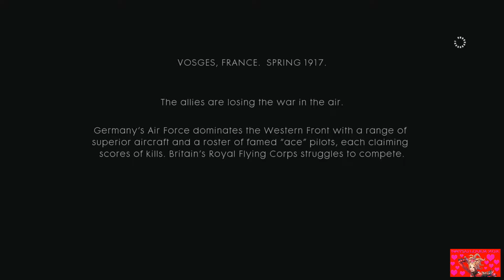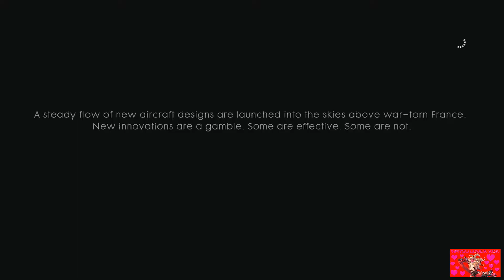Lets Play Battlefield 1 Part 3 Friends in High Places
Our next stage takes us high up in the clouds in the seat of a WWI fighter plane in one of the single most epic levels in gaming I have EVER played